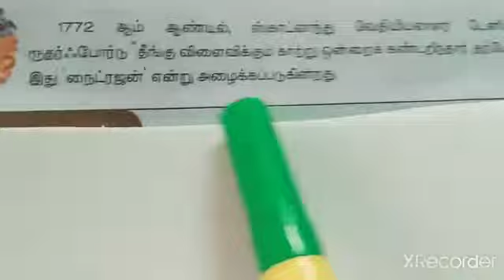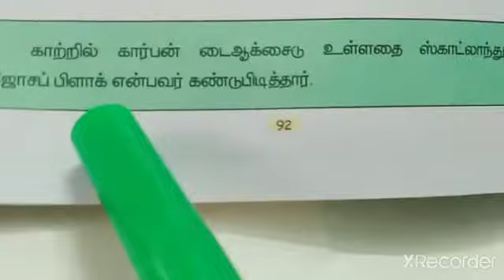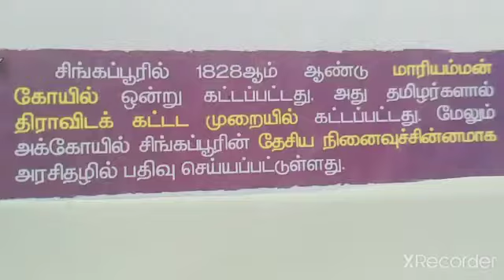2. உங்களுக்குத் தெரியுமா?